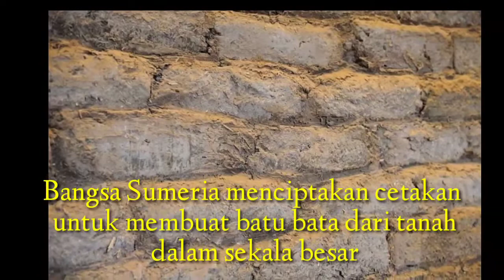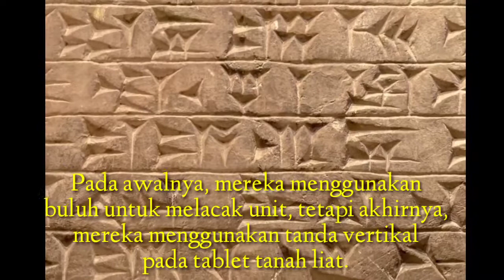Penemuan-Penemuan Peradaban Sumeria Kuno yang Mengubah Dunia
Bangsa Sumeria kuno berkembang ribuan tahun lalu diantara sungai Tigris dan Efrat, wilayah yang sekarang disebut Irak Selatan. Sejarawan Samuel Noah Kramer, menyebutkan bahwa Sumerua kuno membangun peradaban dengan teknologi yang mutakhir pada jamanya.

Orang-orang Sumer memiliki bakat yang tidak biasa untuk penemuan teknologi

Bangsa Sumeria, yang kemudian disebut oleh orang Yunani sebagai Mesopotamia, menemukan teknologi baru dan menyempurnakan penggunaan skala besar yang sudah ada. Dalam prosesnya, mereka mengubah cara manusia mengolah makanan, membangun tempat tinggal, berkomunikasi dan melacak informasi dan waktu

Seperti yang ditulis Kramer, ada sesuatu dalam identitas Sumeria yang mendorong mereka untuk bermimpi besar dan berpikir dengan cerdik.